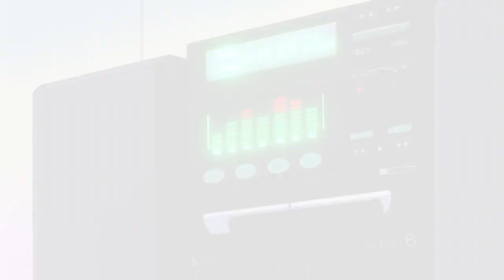Sailor Moon SuperS the Movie on Blu-ray/DVD | Official English Trailer | VIZ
For the First Time Completely Uncut and Remastered!

Around the world, children are disappearing—and the culprits are not of this world! The evil Queen Badiane plots to trap Earth in a dark energy field called the Black Dream Hole, powered by the sweet, sugar energy produced from the dreams of children. Meanwhile, Chibi-Usa befriends Perle, a new kid who seems to have grown fond of the town's warm and friendly atmosphere. Their peace is short lived when the the town's children, including Chibi-Usa, suddenly start sleep-walking out of their homes! Sailor Moon, Perle, and the Sailor Guardians must now fight to save the lost children before the enemy can place the world into an eternal sleep that’s definitely not sweet!

The feature film is included on 1 Blu-Ray and 1 DVD.

Ami's First Love Featurette
1080p HD 16x9
English and Japanese Stereo Audio
English Subtitles
English Cast Interviews
Trailers and more!